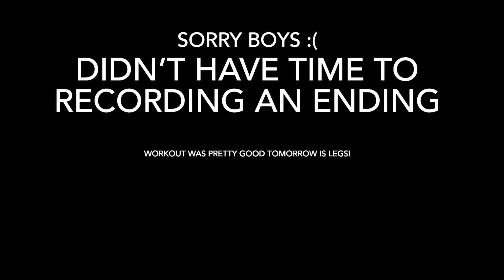BAKI BACK DAY! (Day 71)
Back Day to get like Baki

250 C, 200 P, 60 F